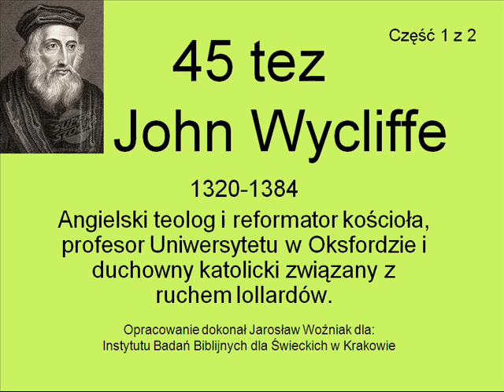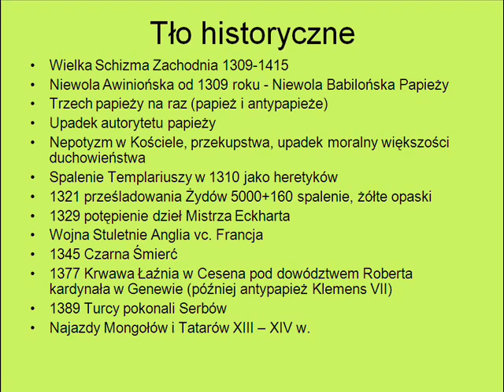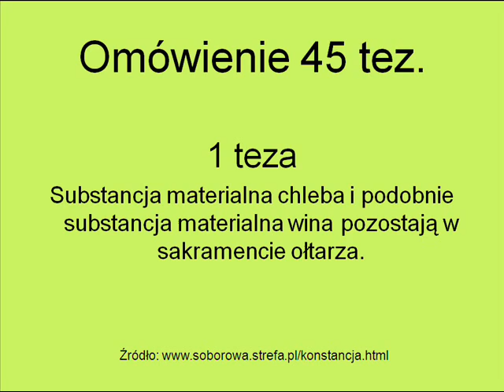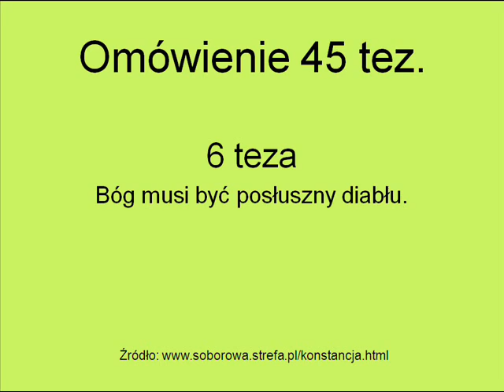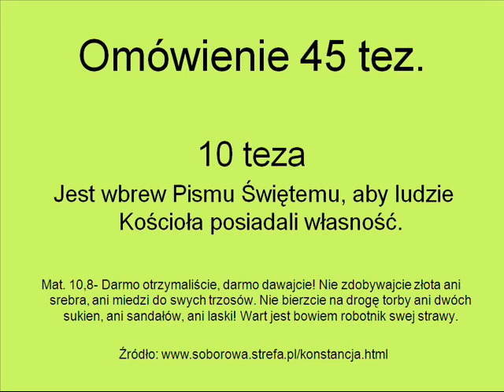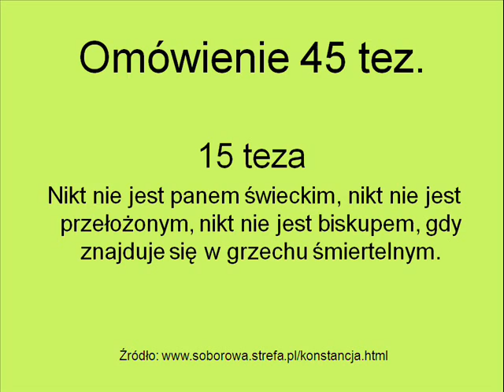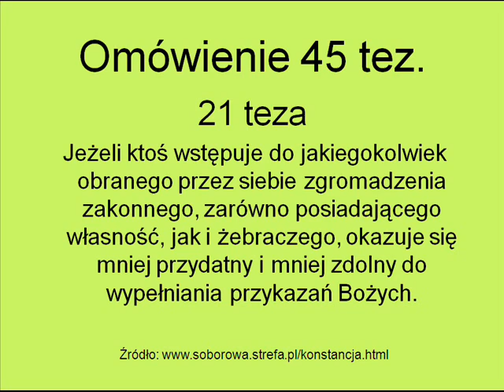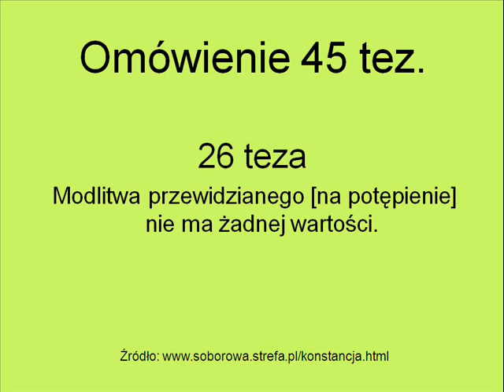45 Tez John Wycliffe cz.1z2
John Wycliffe (w wersji spolszczonej Jan Wiklif lub Wiklef, nie ma pewności co do oryginalnej pisowni jego nazwiska; ur. ok. 1329 w Hipswell w hrabstwie Yorkshire, zm. 31 grudnia 1384 roku w Lutterworth niedaleko Leicester) – angielski teolog i reformator Kościoła, profesor teologii Uniwersytetu w Oksfordzie i duchowny katolicki związany z ruchem lollardów.

John Wycliffe był zwolennikiem reform Kościoła w oparciu o nauki Pisma Świętego. Sprzeciwiał się bogactwu Kościoła, supremacji władzy papieskiej, nauce o substancjalnej obecności Chrystusa w Wieczerzy Pańskiej, niemoralności i żądzy władzy wśród duchownych, a także innym naukom i praktykom, które w późniejszym czasie odrzuciły wyznania protestanckie i dlatego jest uznawany za prekursora reformacji.
Był inicjatorem pierwszego przekładu Biblii na język angielski. Tłumaczenie z łaciny ukończono pod jego kierownictwem w roku 1382, po 20 latach pracy. Biblia ta była ręcznie kopiowana i rozpowszechniana przez lollardów.

John Wycliffe był ostro zwalczany przez Kościół katolicki, który nie zgadzał się na tłumaczenie Pisma Świętego na język prostego ludu, ani na postulowane reformy. Papież Grzegorz XI wydał pięć bulli potępiających Wycliffe’a. Nigdy nie został jednak ekskomunikowany, mimo to pochowano go w niepoświęconej ziemi.

W roku 1428 biskup angielski na polecenie papieża Marcina V wyjął kości Wycliffe’a z grobu cmentarza w Lutterworth. Zostały one zmiażdżone, spalone na popiół i wrzucone do rzeki Swif.